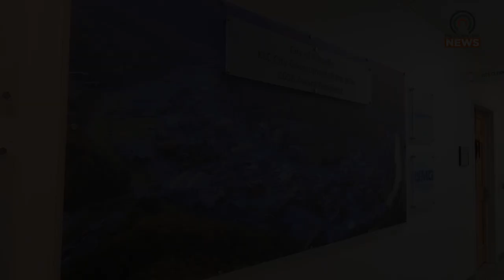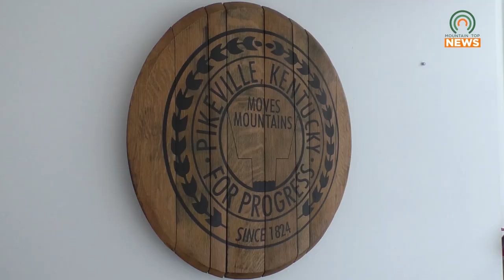Pikeville Finds a New Executive Director of Community Relations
The City of Pikeville has a new Executive Director of Community Relations.